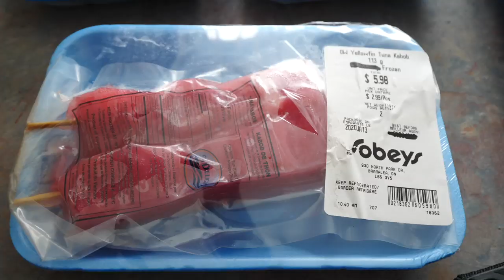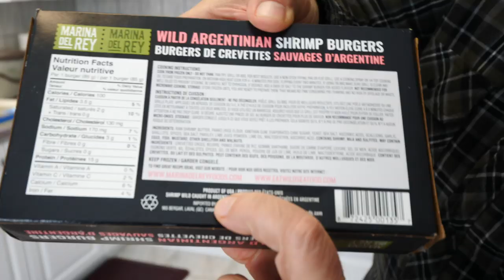PARRILLA MARINERA: Un Asado de Pescado y Mariscos a la Parrilla en Canadá...EN LA NIEVE! ❄️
Hoy compartimos una parrilla marinera! A fines de Febrero nos tocó una nevada bastante grande, así que por supuesto, decidimos hacer otro asado en la nieve - esta vez un asado de pescado y mariscos! Compramos vieiras, camarones, atún, trucha, hamburguesas de camarones, y bueno, también pusimos unos chorizos a la parrilla. Condimentamos la trucha y los mariscos con manteca, vino blanco, y un poquitos de sal de ajo y sal de cebolla, y al atún lo condimentamos con un aceite con ají y pimienta. Para acompañar, servimos unos aros de cebolla al horno y una ensalada de papa y huevo. Luego, al día siguiente salimos a mostrarles como quedó la ciudad después de esta nevada. Esperamos que disfruten esta parrilla marinera y les deseamos un buen fin de semana!

¡Hola todos! Gracias por mirar este video que es parte de nuestra serie "Cocinando con Daniel", donde mi padre comparte historias y cocina comidas típicas de Argentina y otras partes de Latinoamérica.

Esta serie comenzó con la idea de filmar los asados argentinos que hacíamos aquí en casa durantes los fines de semana. Ricos asado con los clásicos como chorizo, bife de lomo, bife de chorizo, vacio, asado de tira, y entraña...en fin, un poco de todo! Y para acompañar siempre una picadita y unos buenos vinos argentinos.

De ahí empezamos a cocinar otras comidas argentinas como milanesas, pizzas, pastas, empanadas, puchero, locro y más. Estas son todas comidas argentinas que ustedes nos pidieron en los comentarios, así que se las preparamos con gusto!

Ahora estamos empezando a experimentar con platos de otros países de Latinoamérica. Ya hemos preparado unos platos peruanos, pero digannos que otros platos quieren ver. Sus sugerencias son bienvenidas.

Aquí les dejamos la lista de todos los videos que hemos filmado en esta serie: "Cocinando con Daniel". Esperamos que los disfruten